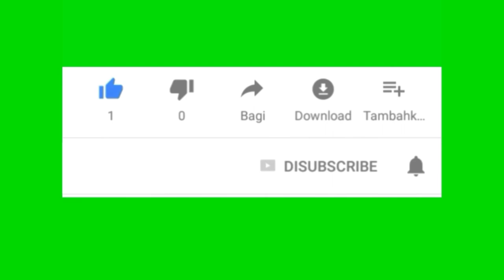Sejarah Singkat Katolik Melkit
@De Gea's Official

Pada abad ke-18, seorang Arab yang pro-Barat, Cyril VI Tanas, terpilih sebagai Patriarkh Melkit secara sah. Konstantinopel tidak setuju akan hal ini. Maka, Konstantinopel mengirim seorang dari Yunani untuk menjadi Patriarkh pengganti. Sejak saat itu, Kepatriarkhan Melkit terpecah menjadi dua. Tidak lama kemudian, Paus Benediktus XIII mengakui legitimasi Cyril Tanas sebagai Patriarkh Melkit, dan sejak saat ini, Gereja Melkit berada dalam satu komuni dengan Gereja Katolik Roma. Mereka yang berada dalam satu komuni dengan Takhta Suci St Petrus disebut “Gereja Katolik Yunani-Melkit”, sementara yang menolaknya disebut “Gereja Ortodoks Antiokhia”.